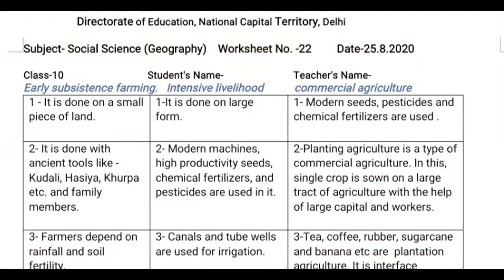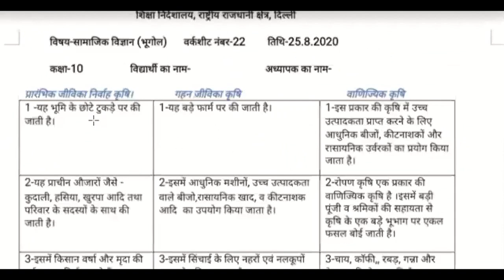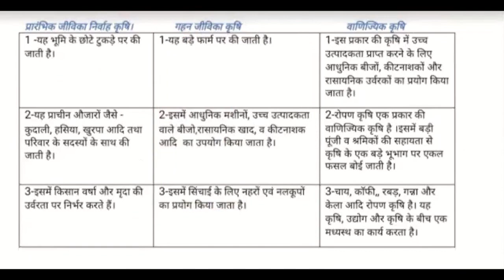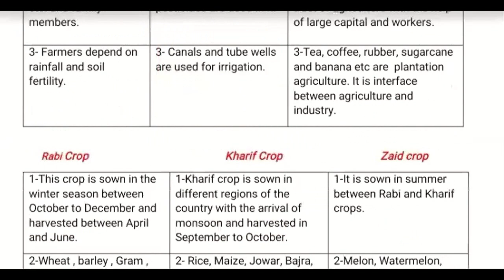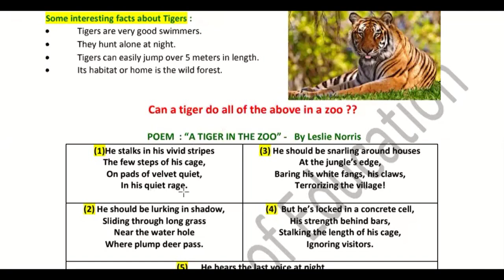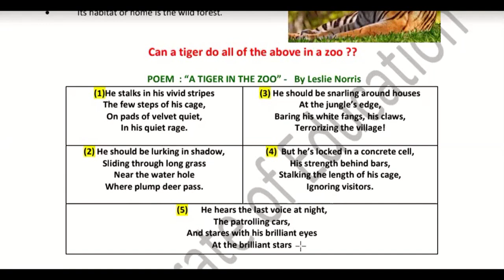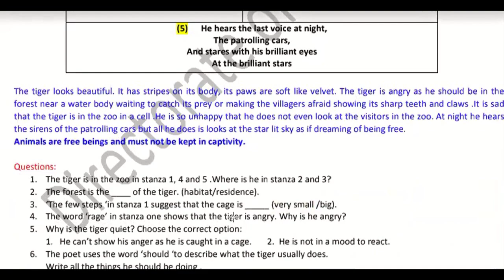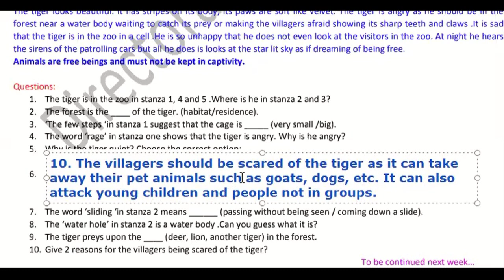25 August, Tuesday Class 10 Social Science, English DOE Worksheet 22 Solution in Hindi and English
25 August, Tuesday Class 10 Social Science, English DOE Worksheet 22 Solution in Hindi and English